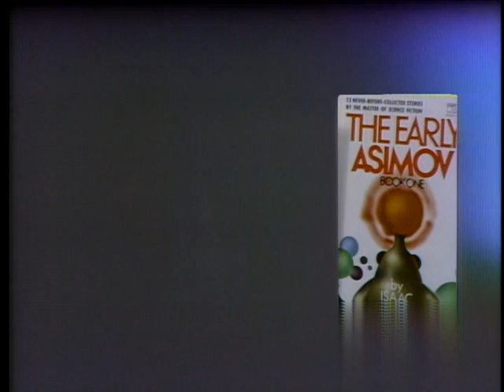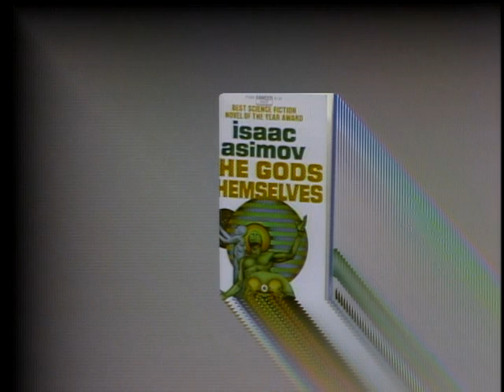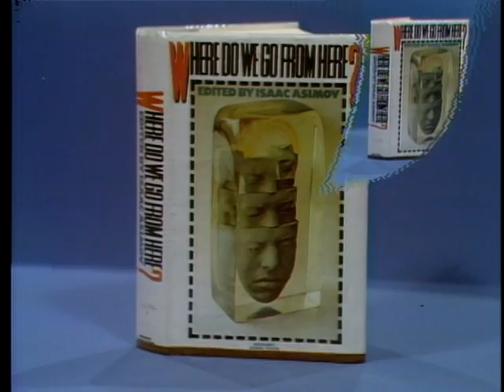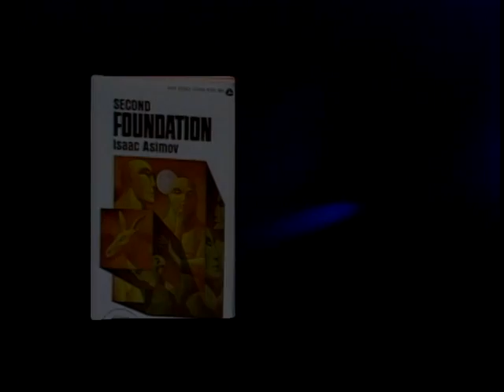INTERVIEW WITH ISAAC ASIMOV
1975 ARC Identifier 54491 / Local Identifier 306.9415. SY BOURGIN INTERVIEWS ISAAC ASIMOV, BIOCHEMIST AND SCIENCE FICTION WRITER. MR. ASIMOV MAY BE THE MOST WIDELY READ OF ALL SCIENCE FICTION WRITERS, HAVING WRITTEN 155 BOOKS AND HUNDREDS OF MAGAZINE ARTICLES AND SHORT STORIES.  A CLIP OF "FANTASTIC VOYAGE," BASED ON HIS BOOK, IS INSERTED IN THE PROGRAM. VIEWERS WILL FIND THIS INTERVIEW PROVOCATIVE IN REGARD TO WHAT MR. ASIMOV HAS TO SAY ABOUT WRITING AND THE FUTURE OF THIS EARTH. U.S. Information Agency. (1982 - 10/01/1999) Made possible by a donation from Public.Resource.Org.